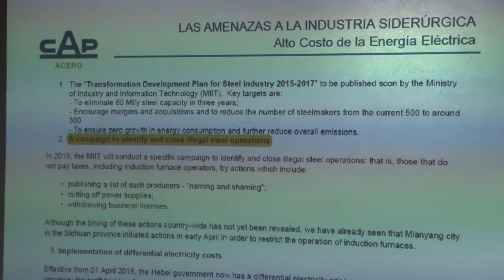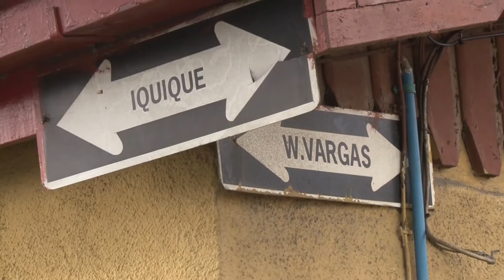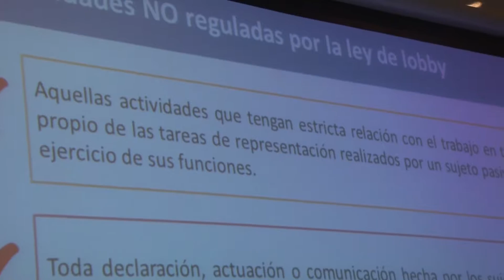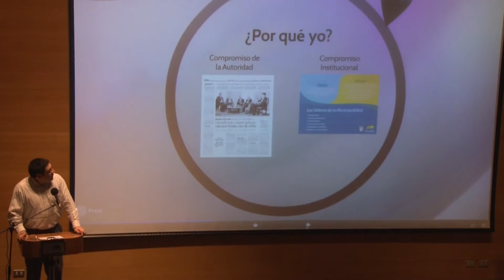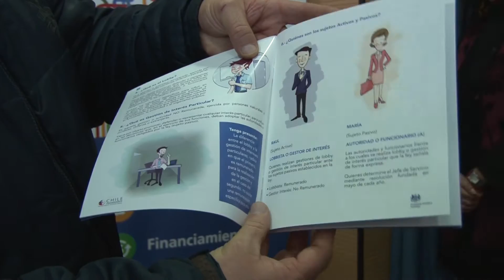Noticias Talcahuano 2.0 / 05 Agosto de 2015